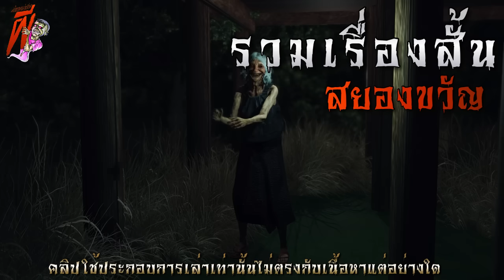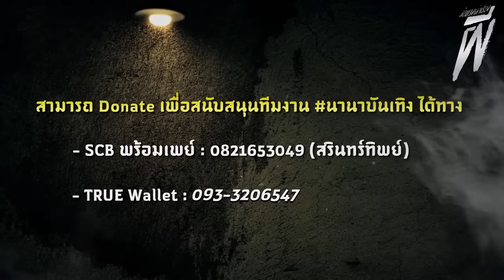ปอบตายาย (รีรัน จบในตอน) | ล้อมวง เล่าเรื่องผี ฟังยาวๆ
00:00 อินโทร
00:33 ตามเป็นเงา
07:26 ปอบตายาย
17:12 ละเมอหลอน
32:09 ตุ๊กตา